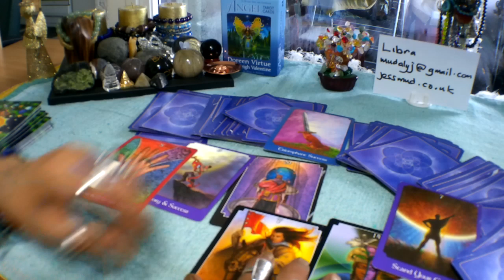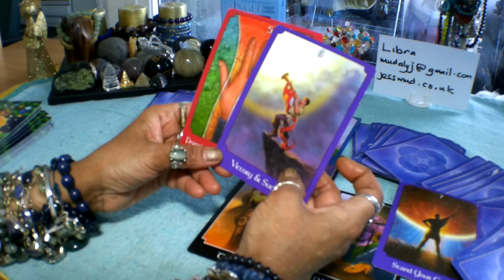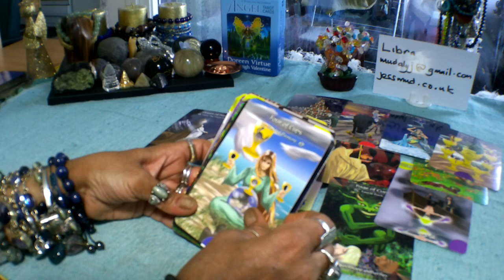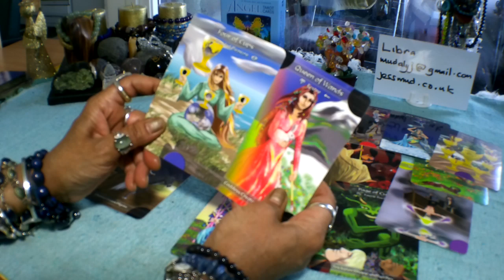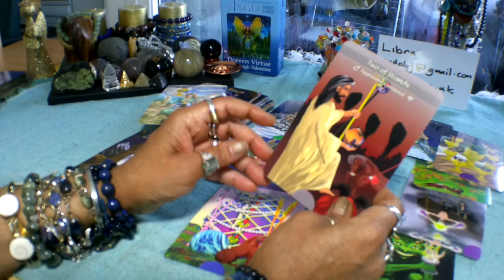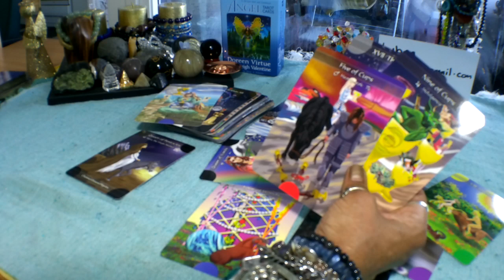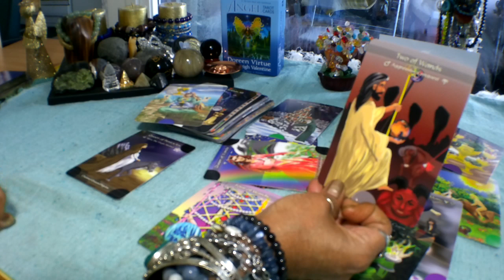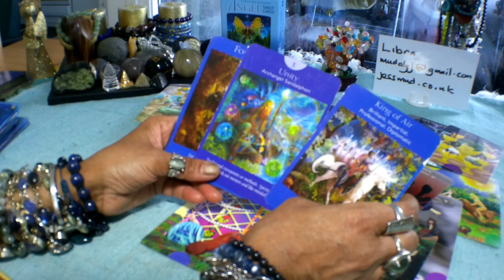🙏🌈🌞Libra Weekly Tarot Reading 12-18 August 2019. Don't accept that Apology!!!